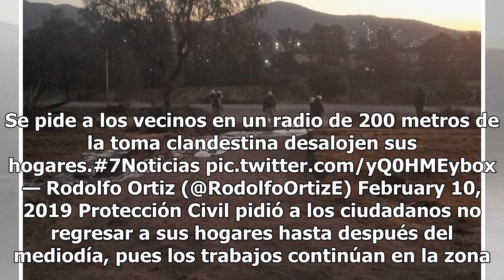Fuga por toma clandestina en Hidalgo obliga a habitantes a desalojar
Desde el inicio de la guerra contra el robo de combustible, mejor conocido como huachicoleo, emprendida por Andrés Manuel López Obrador (AMLO), se ha hecho cada vez más evidente la gran presencia de este delito en el país. Con frecuencia se descubren nuevas tomas clandestinas para el robo de combust...